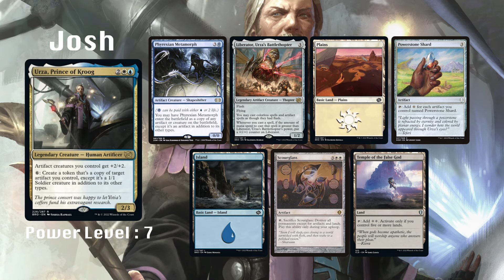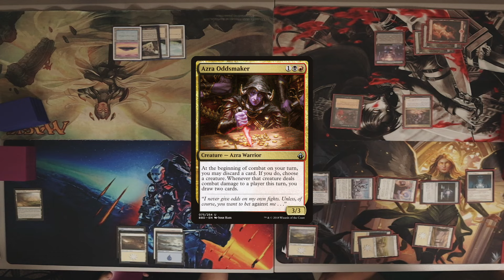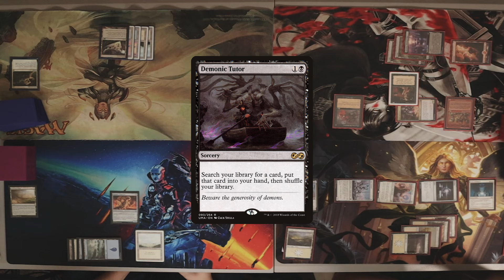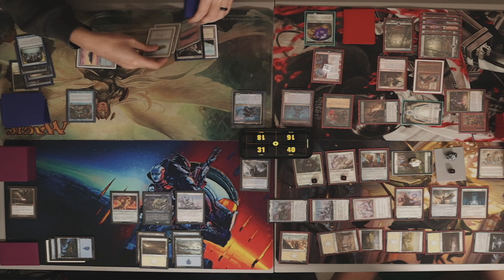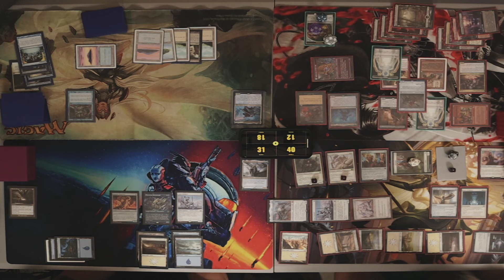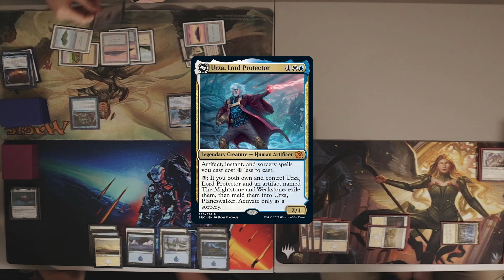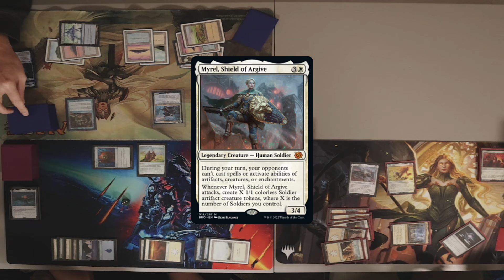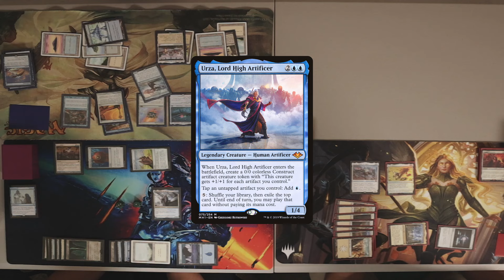Myrel | Urza | Mishra | The Brothers' War #2 | EDH/Commander Gameplay #27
Welcome to the twenty-seventh episode of TheBrothersWar EDH/Commander gameplay!
Today we have Myrel vs Urza vs Urza vs Mishra